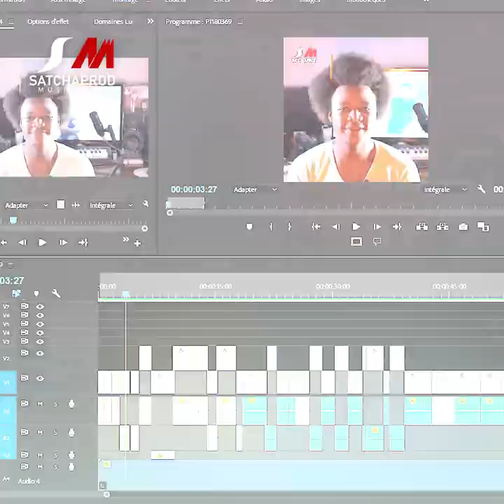Tchad; Promotion Clip par DJERABE & SaTchaProd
Djérabé et & SaTchaProd offrent une occasion durant tout le Mois d'Aoùt à tous les Artistes Tchadiens de bénéficier d'une réalisation d'un Clip vidéo de qualité pour leurs chansons à un prix très abordable.